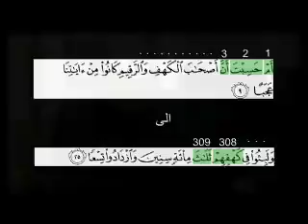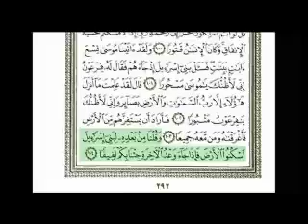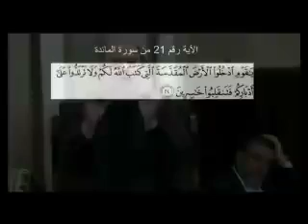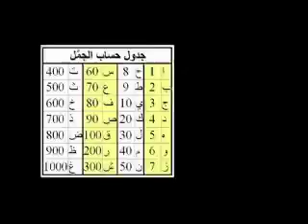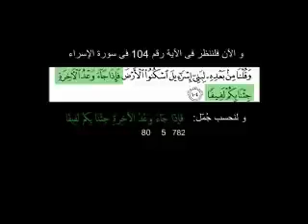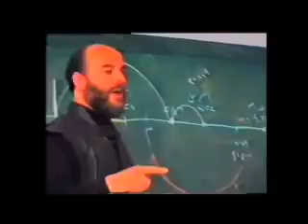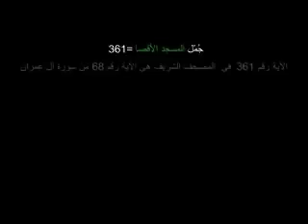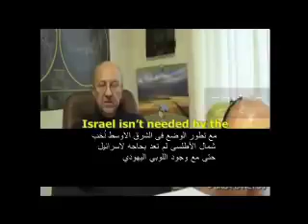Les signes de la fin des temps - suite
LA CONQUÊTE D’ISRAËL - CHEIKH BASSEM JARRAR
ANALYSE DE L'HISTORIEN RUSSE ANDREI FOURSOV
Retrouvez l'intégralité de la vidéo sur la chaine :